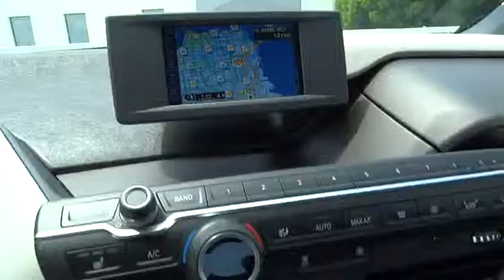2014 BMW i3 San Francisco, San Jose, Oakland, Marin, bay area, CA 37584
2014 BMW i3
2014 BMW i3 4DR HB - Stock#: 37584 - VIN#: WBY1Z2C50EV283814

Radio w/Seek-Scan Clock Speed Compensated Volume Control Aux Audio Input Jack Steering Wheel Controls Radio Data System and External Memory Control|Integrated Navigation System|Leather Steering Wheel|Radio: FM Stereo w/HD -inc: multicast FM station reception satellite radio preparation and Bluetooth wireless technology for hands-free calling (w/compatible Bluetooth phone) and phonebook downloading capabilities|Regenerative 4-Wheel Disc Brakes w/4-Wheel ABS Front And Rear Vented Discs Brake Assist Hill Hold Control and Electric Parking Brake|Tire Specific Low Tire Pressure Warning